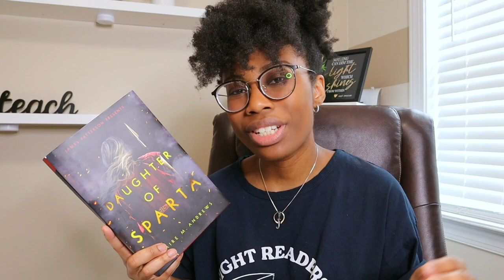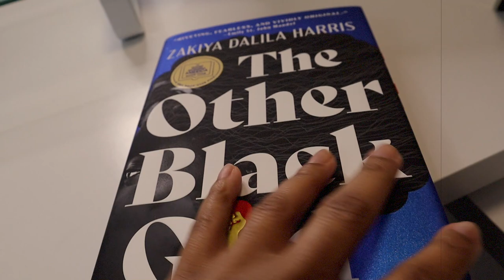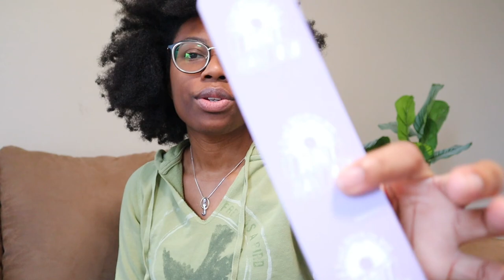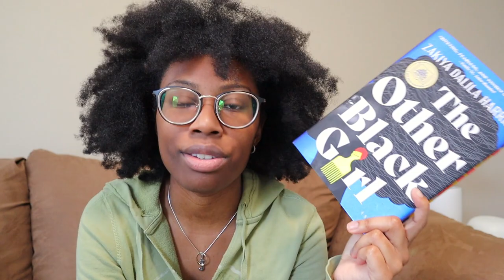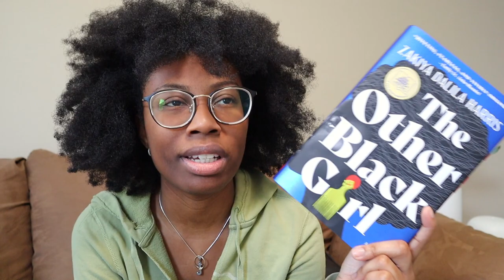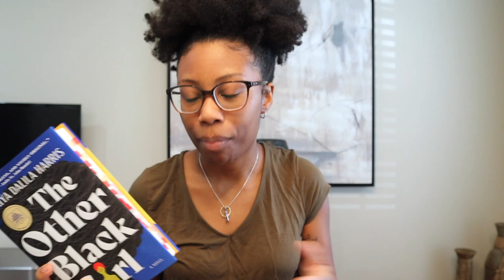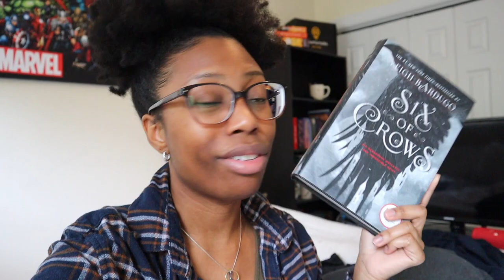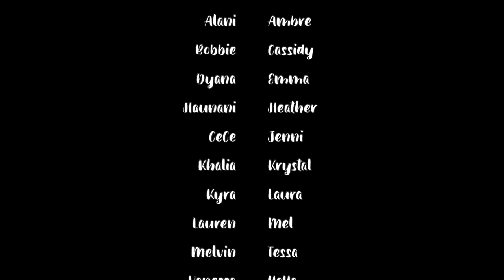reading vlog | the other black girl and six of crows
It's a reading vlog! hey everyone, welcome to my booktube channel. Today's video is a reading vlog where I read The Other Black Girl and Six of Crows, two books that have garnered a lot of buzz lately and over the years. I hope that you all enjoy this reading vlog.

00:00 Intro
3:24 vlog update
4:49 Hello Lovely Box intermission
6:00 The Other Black Girl update
13:15 Spoiler-Free Discussion
15:32 Spoiler discussion
19:20 Six of Crows update

A huge thank you to ALL of my patrons! ♦️And a special thank you to all of my patrons in The Diamonds and The Spades tier ♠

↠ ♡ HelloLovelyBox code: BANDB15
↠🛍 Amazon Wishlist